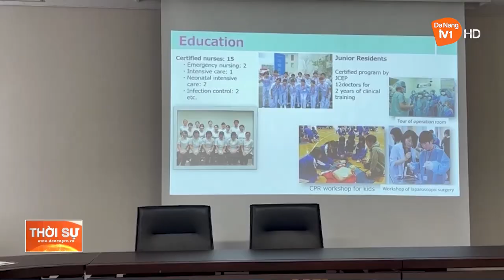LÃNH ĐẠO THÀNH PHỐ ĐÀ NẴNG LÀM VIỆC VỚI TẬP ĐOÀN AIJINKAI